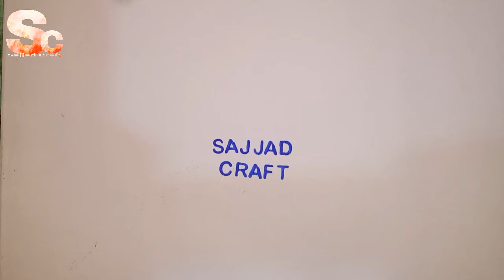How to mak woilt paper | Sajjad craft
.,,,,,,,,,,,,,,,Sajjad Craft ,,,,,,,,,,,,.